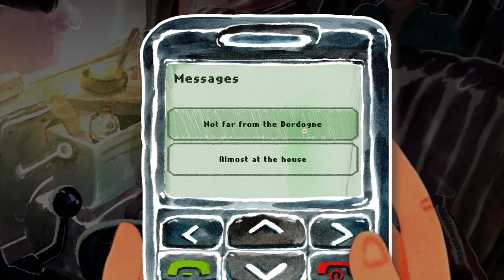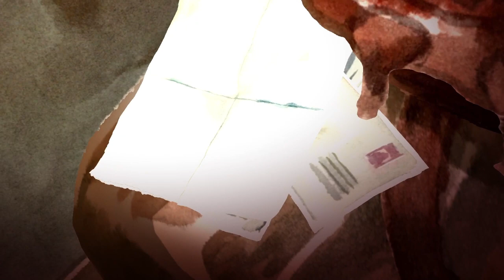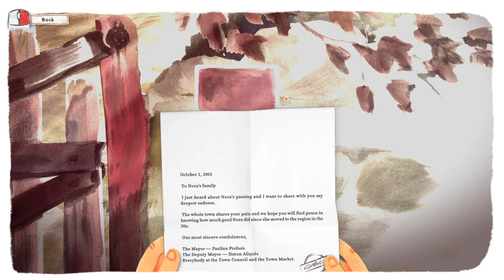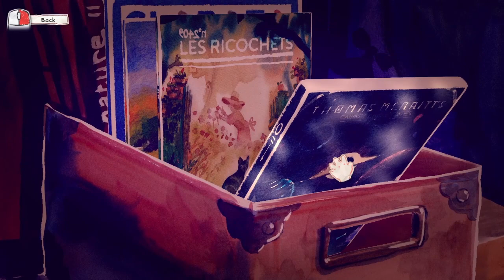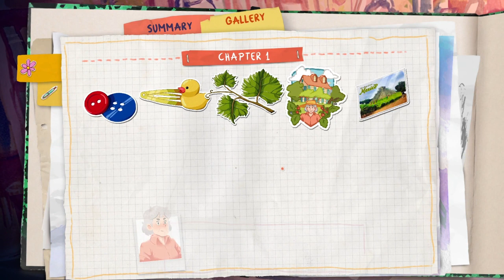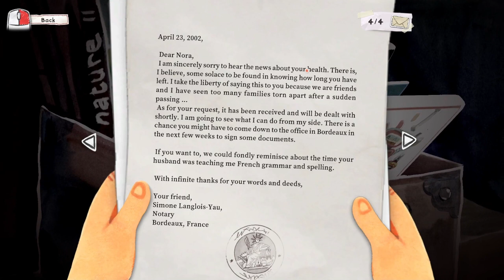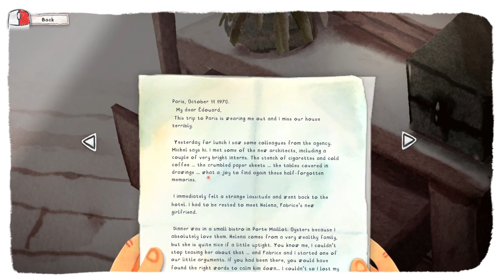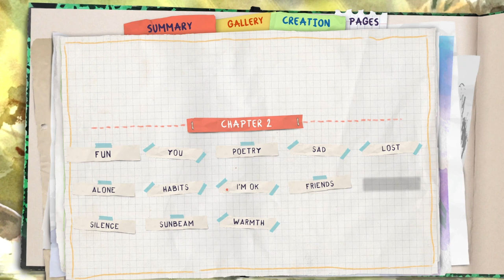Dordogne Part 1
Dordogne is an adventure game by Un Je Ne Sais Quoi and Umanimation. Join me as we relive a young woman's past and put together the memories of her last summer she spent with her Grandma. Hope you enjoy the video!